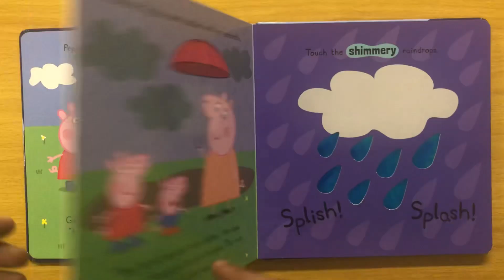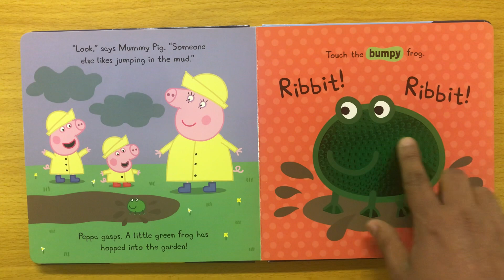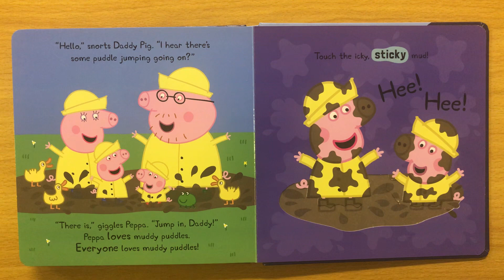Peppa Pig Puddle Playtime Book - Read Aloud Book for Children, Toddlers and Kids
Peppa Pig Puddle Playtime Book.

Peppa and George are playing in puddles! Touch all the pages while enjoying the fun story. There are shiny buckets and shimmery raindrops, plus lots of icky, sticky mud!